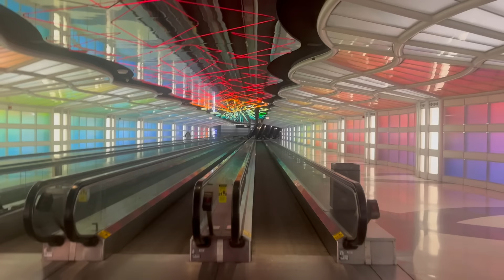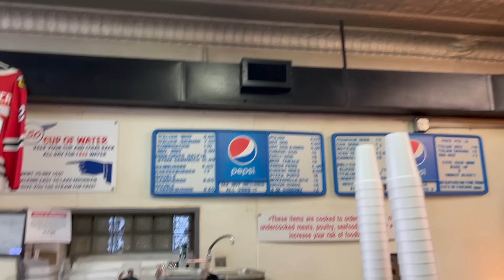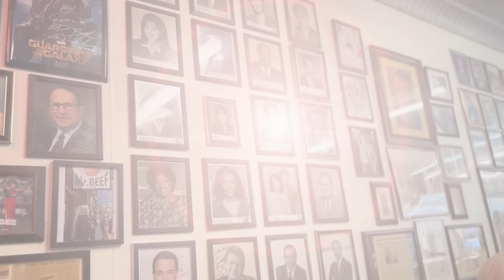Lisa J in Chicago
Lisa J hanging out in Chicago.  featuring the Chicago Bears vs the Carolina Panthers, and Mr Beef Restaurant.